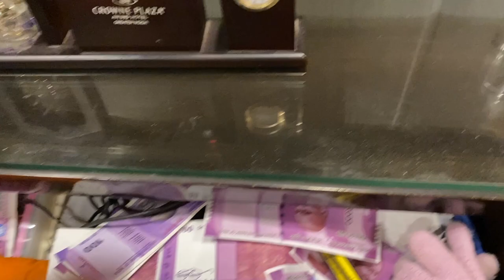Kitna bolti hai ye dono | Daily Vlog:95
365 days 365vlogs

Hi there!

———vboy:)

Aryan Khan